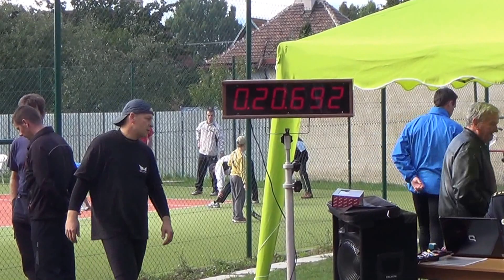Majstrovstvá SR žien v behu na 100m prekážok 2013 /Vráblová, Pospišilová/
Žaneta Vráblová /DHZ Podvysoká/ dosiahla 4.miesto na Majstrovstvách SR žien v behu na 100m prekážok.